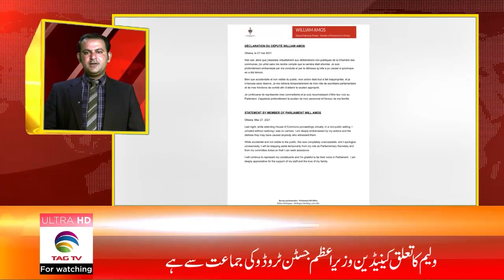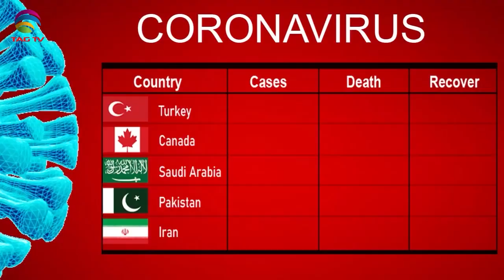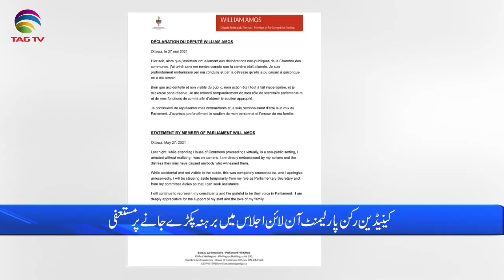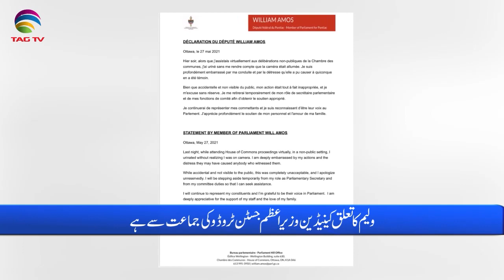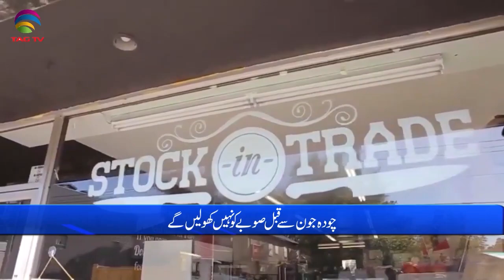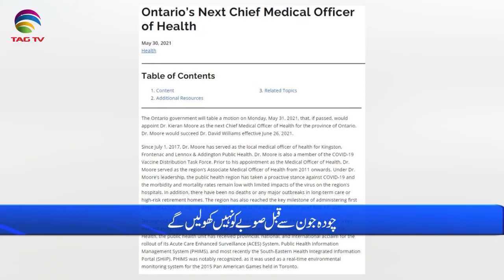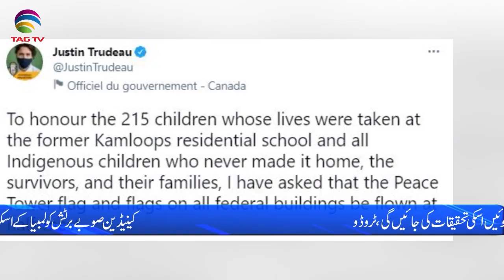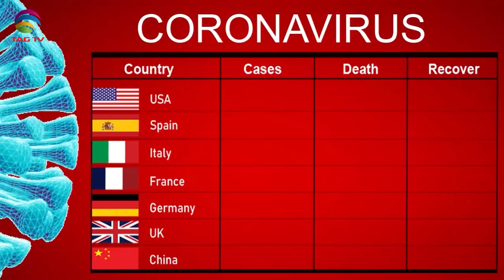International & Canadian News Bulletin in Hindi/Urdu - May 31, 2021